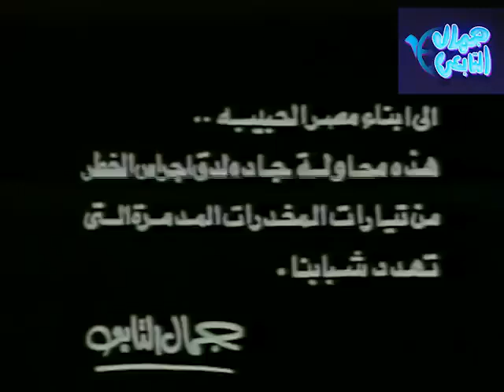حصريا ولاول مرة .. فيلم سفير المزاج | بطولة مصطفي شعبان - منة فضالي | 2024